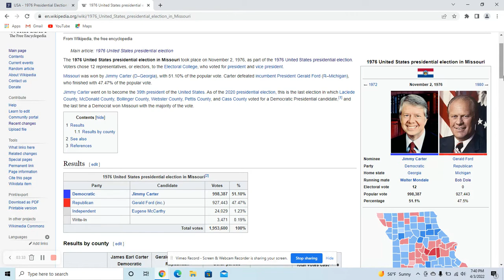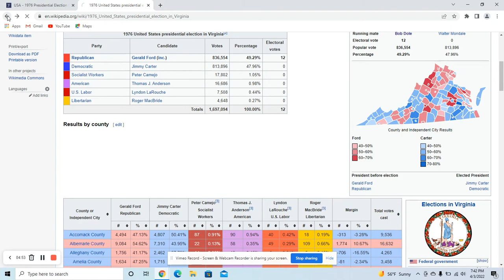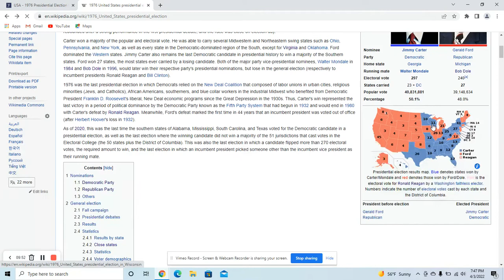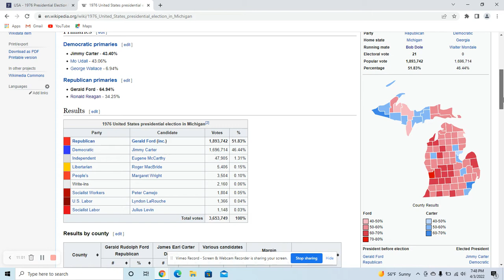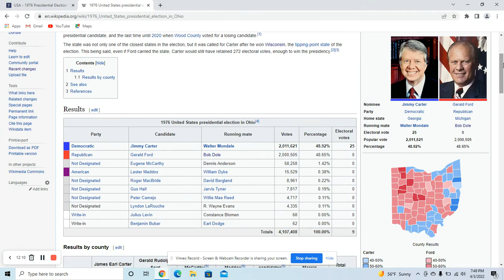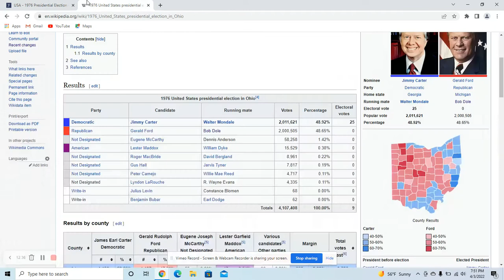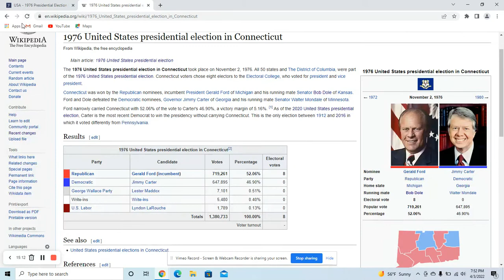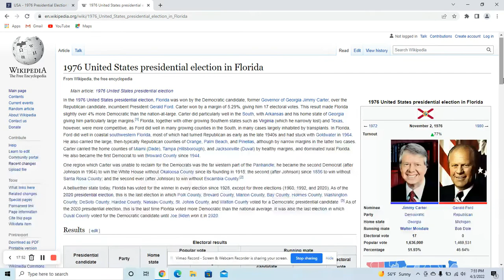Alternate History 1976 - President Agnew vs Jimmy Carter